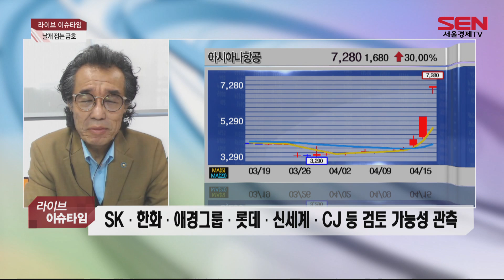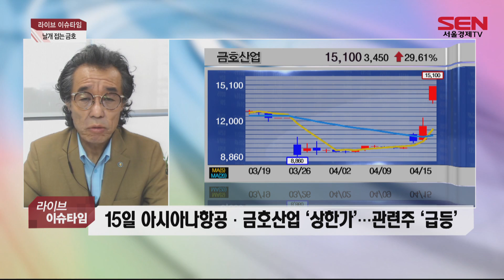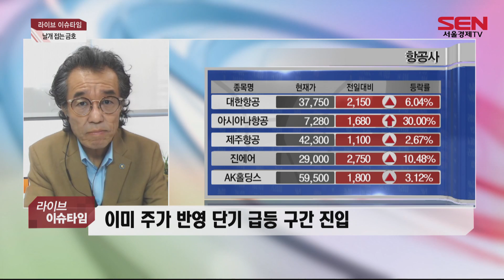[서울경제TV]금호그룹, 아시아나항공 매각 결정...앞날은?